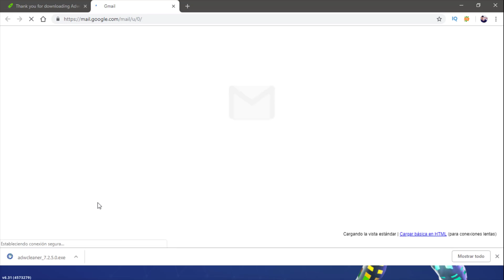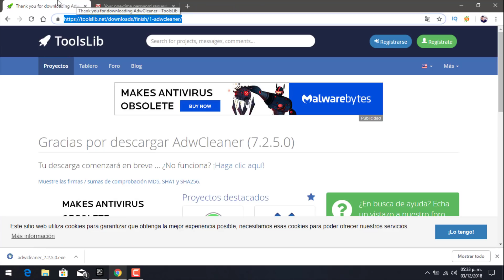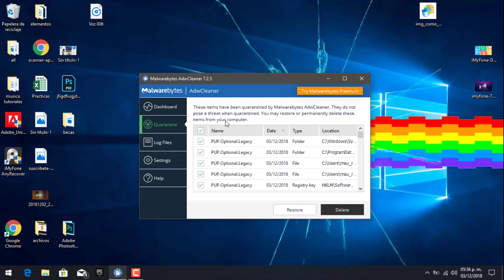No Se Puede Iniciar Sesion En Los Servidores de Fortnite | Solución 100% Efectiva SEANSON 10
En este vídeo aprenderemos como resolver el error a iniciar sesión "No se puede iniciar sesión en los servidores de Fortnite. Intente mas tarde". Solo hay que seguir los pasos como se indica en el vídeo. LINK DEL PROGRAMA:

 el archivo viene al final del post :) Mi nombre de usuario: loshackerspc